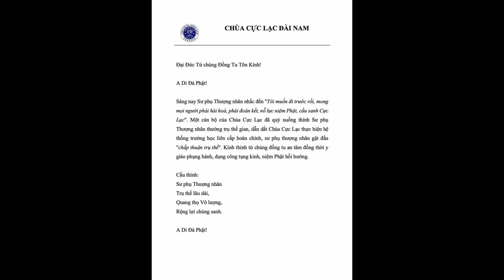Ngài Là Phật Của Con Không Thể Không Có Ngài, Sư Phụ Ơi ! Sư Phụ Ơi !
Ngài Là Phật Của Con ♪ MV
《您是我的佛陀》獻給敬愛的師父上人 (音樂MV) Thỉnh Sư Phụ Thượng Tịnh Hạ Không Thượng nhân thường trụ thế gian... thêm 10 năm nữa để cứu giúp thêm chúng sinh tin tưởng Pháp Môn Tịnh Độ

Tin khẩn cấp từ PS Ngộ Hạnh và bà Jennifer, Tịnh Tông Học Hội Brisbane:

Sự phụ thượng nhân sẽ xả báo thân ra đi sớm một bước!!! Nên khẩn cầu toàn thế đồng tu trên thế giới: cầu xin Phật Bồ Tát gia trì cho Ngài được an khang, không từ bỏ đàn con dại chúng con mà thường trụ thế gian, cứu khổ cứu nạn cho chúng sanh.

Kính xin quý đồng tu toàn thế giới nguyện đem hết tất cả công đức mà chúng ta tu được đều hồi hướng cho Sư Phụ thượng nhân. Cầu xin Ngài tiếp tục trụ thế phổ độ chúng sanh.

師父說: 唸佛趕快加緊，傳遍全世界 - HT căn dặn: mau chóng niệm, truyền bá toàn thế giới.

Trên FB của cô Chenqul Shi mới đăng:
剛剛才跟侍者通話，老和尚說：阿彌陀佛說（您的任務還沒完成，不能走）
Nghĩa là: Vừa mới nói chuyện (điện thoại) với Thị giả: Lão Hòa thượng nói: A Di Đà Phật nói (Nhiệm vụ của con chưa hoàn thành, chưa thể đi)

*Nếu là thật như vậy! Đây là tin vui cho đồng tu Tịnh độ chúng ta đó ạ! Nam Mô A Di Đà Phật.
CHÙA CỰC LẠC ĐÀI NAM
Đại Đức Tứ chúng Đồng Tu Tôn Kính!
Sáng nay Sư phụ Thượng nhân nhắc đến "Tôi muốn đi trước rồi, mong mọi người phải hài hoà, phải đoàn kết, nỗ lực niệm Phật, cầu sanh Cực Lạc". Một cán bộ của Chùa Cực Lạc đã quỳ xuống thỉnh Sư phụ Thượng nhân thường trụ thế gian, dẫn dắt Chùa Cực Lạc thực hiện hệ thống trường học liên cấp hoàn chỉnh, sư phụ thượng nhân gật đầu "chấp thuận trụ thế". Kính thỉnh tứ chúng đồng tu an tâm đồng thời y giáo phụng hành, dụng công tụng kinh, niệm Phật hồi hướng.
Cầu thỉnh:
Sư phụ Thượng nhân
Trụ thế lâu dài,
Quang thọ Vô lượng,
Rộng lợi chúng sanh.

Hiện giờ tất cả tứ chúng đồng tu tại chùa Cực Lạc Đài Nam đang quỳ lạy khẩn cầu Ngài trụ thế. Chúng ta cùng nhau thành tâm cầu nguyện nhé.

Thầy Thiện Trang xin tạm dịch bài thông báo của Chùa Cực Lạc (Đăng trên FB chùa Cực Lạc – có hình kèm theo) như sau:
Kính thưa Đại đức Tứ chúng đồng tu: A Di Đà Phật!
Sáng hôm nay Sư phụ Thượng nhân nêu ra “Ta muốn đi trước, mong mọi người cố gắng phải hòa thuận, phải đoàn kết, nỗ lực niệm Phật, cầu sanh Cực Lạc”.
Trải qua thành viên của chùa Cực Lạc quỳ thỉnh Sư phụ Thượng nhân thường trụ thế gian dìu dắt chùa Cực Lạc thực hiện quy trình trường học(*).
Sư phụ Thượng nhân gật đầu [Từ bi đồng ý trụ thế].
Khải thỉnh tứ chúng đồng tu toàn cầu an tâm cùng y giáo phụng hành, dùng công phu tụng kinh, niệm Phật hồi hướng.
Cầu thỉnh:
A Di Đà Phật
Thông báo ngày 21/5/2020

Bài tạm dịch mới thông tin từ ngài Pháp sư Ngộ Đạo:

Kính thưa chư vị Đại đức đồng tu tôn kính, kính chào mọi người:
Chiều nay Ngộ Đạo đã đến chùa Cực Lạc ở Đài Nam bái kiến Tịnh Công lão Hòa thượng, cùng trò chuyện với ngài hơn một một giờ, chuyện trò rất hoan hỷ, cùng Sư phụ đi ăn tối🥣. [Ngộ Đạo] vừa mới trở về chùa Bát Nhã ở Đài Nam, sáng mai sẽ lại sang chùa Cực Lạc bái kiến Sư phụ Thượng nhân, tình hình sức khỏe Sư phụ rất tốt, kính mong mọi người không nên lo lắng, cảm ân mọi người đã quan tâm. Tàm úy học nhân Ngộ Đạo khải bạch🙏